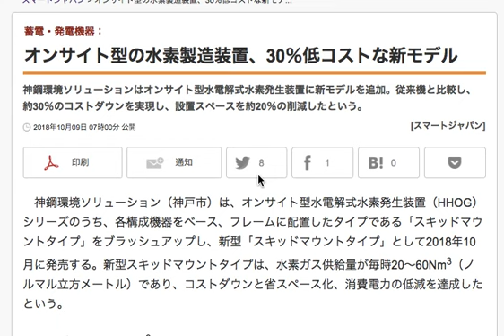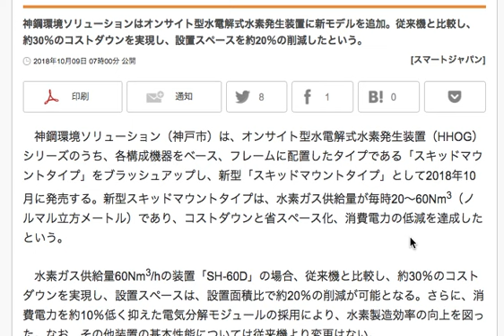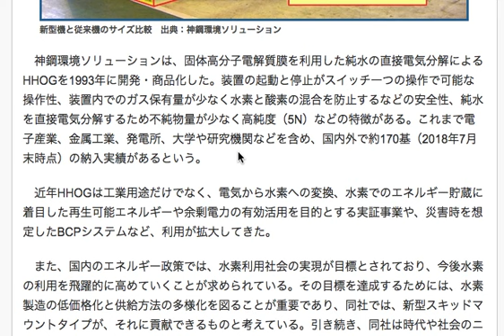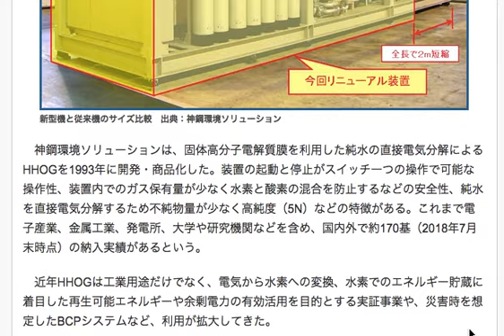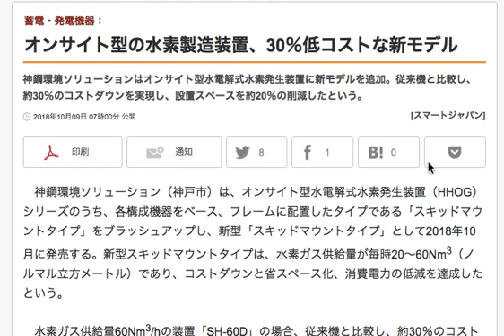神鋼環境ソリューションがオンサイト型の水素発生装置のコストダウンに成功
オンサイト型の水素発生装置は、今後様々な会社で作られ
再生可能エネルギーで発生した電力の保存に使われていくのではないでしょうか。

水素自体の利活用（ガスとして）も含まれますが
このような装置が注目され始めたのは

燃料電池の進歩によるものが大きいでしょう。

やはり、トヨタさんの燃料電池車「ミライ」の発売から
もう二年以上が立っていますが

まだまだ町中で見る機会は少ないです。

ですが、家庭内ではエネファームとして
燃料電池の利用が以前より広まっており

都市ガスからの改質という形になってしまいますが
水素を燃料電池に送って電気と熱をうまく利用しているので

今後は水素自体を供給できる体制が
オンサイト型水電解式水素発生装置とともに
身近になってくれば

より水素社会が広がってくるでしょうね。